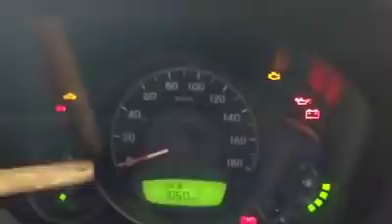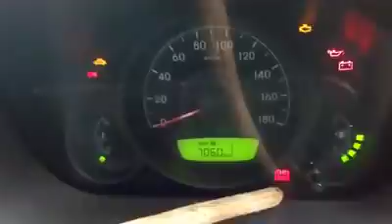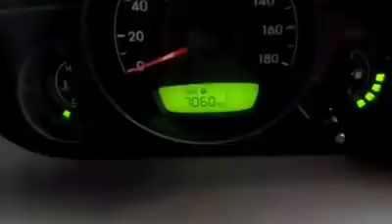பாதுகாப்பாக கார் இயக்குவது எப்படி ?எளிய தமிழில் உங்கள் சிவா ! How drive a car - tamil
Explain about safe driving method of car